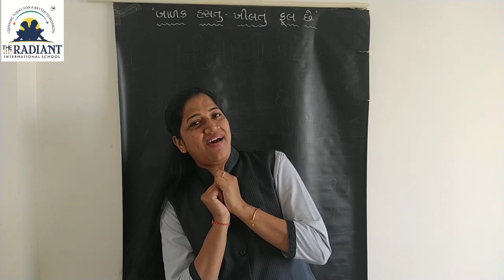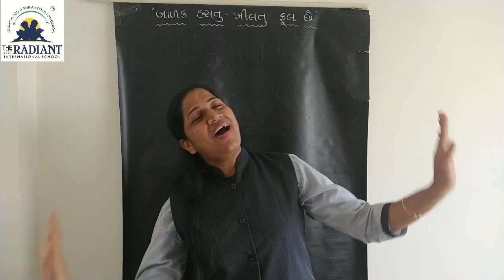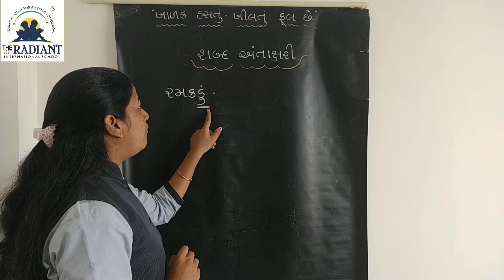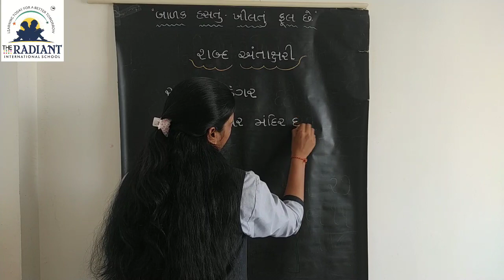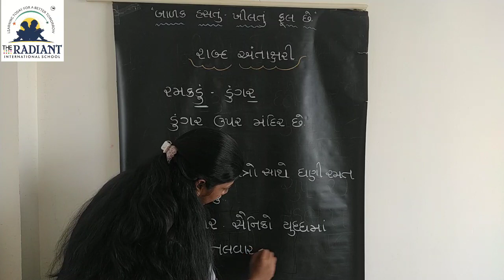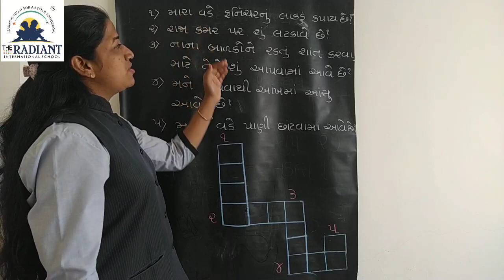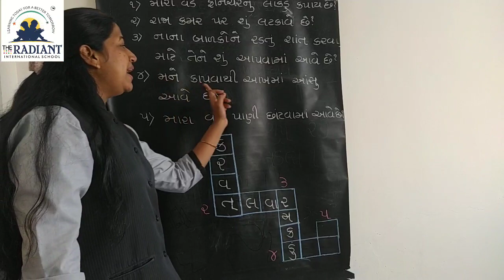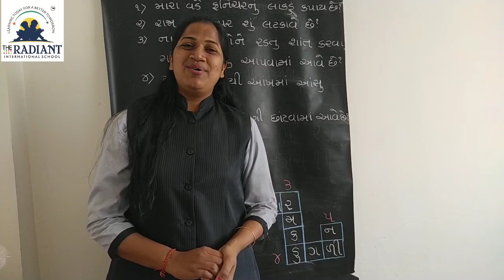GM SHABD ANTAKSHRI